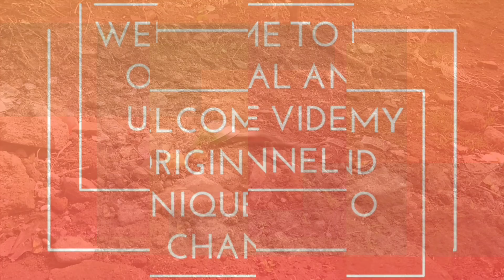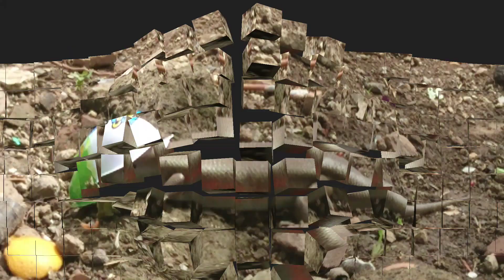A Lizard Eats Kinder Joy's Chocolate and Trapped!!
a lizard eats kinder joy's chocolate and is trapped
Welcome to my hunting videos channel!!